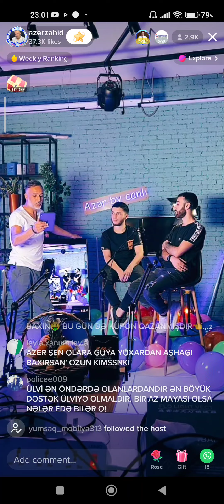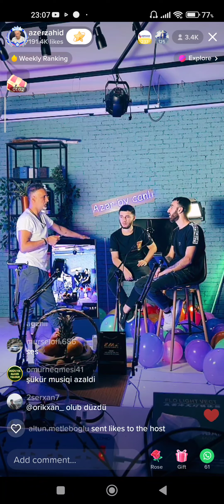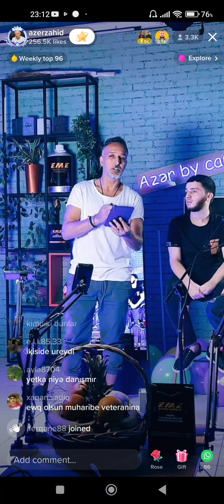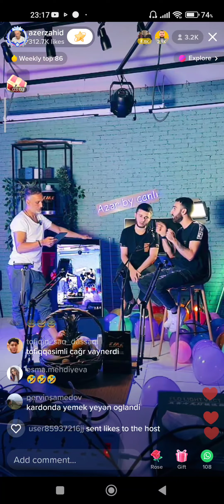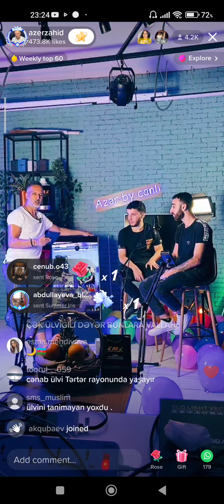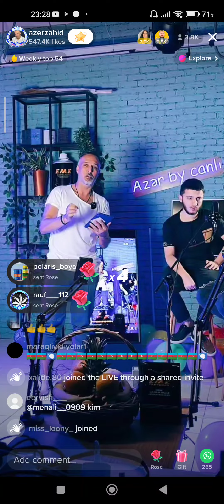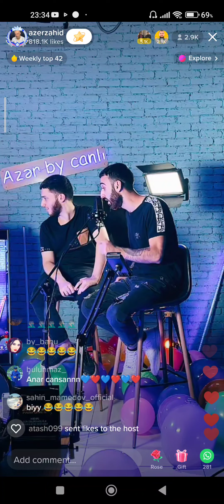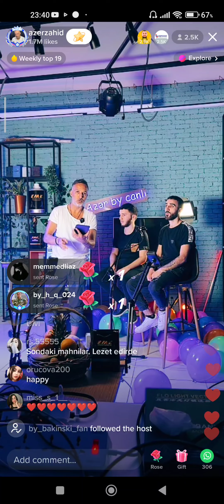Anar Orucov və cənab Ülvi, Azər Zahidin qonağı oldu